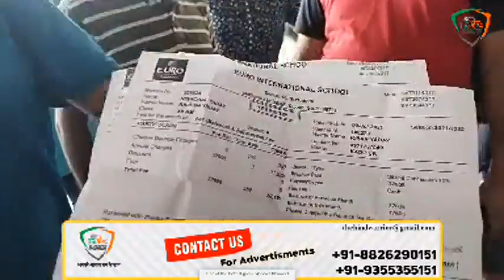LIVE - क्या फीस के चलते आपके बच्चे से भी छीना जा रहा है शिक्षा का अधिकार? Euro International School